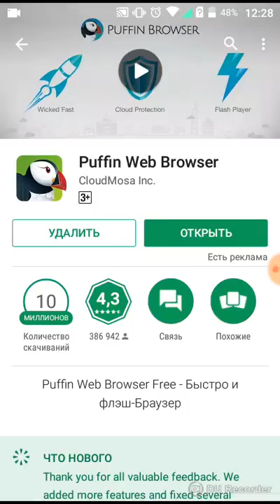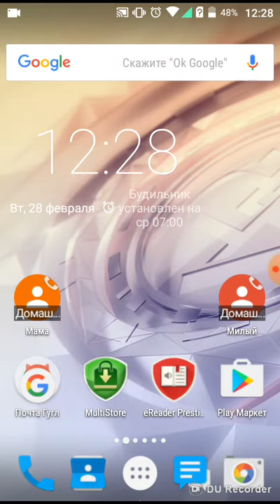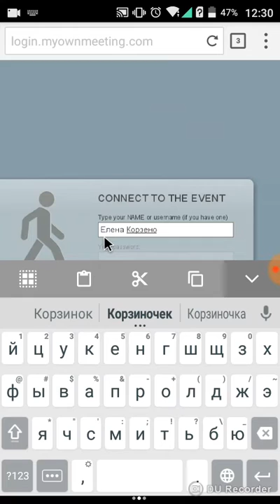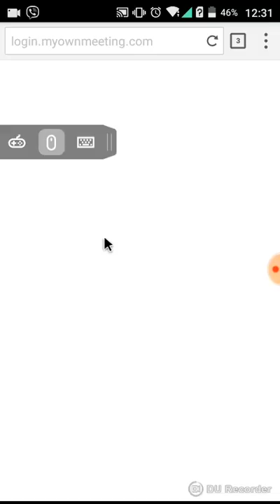Как смотреть вебинар с мобильного телефона